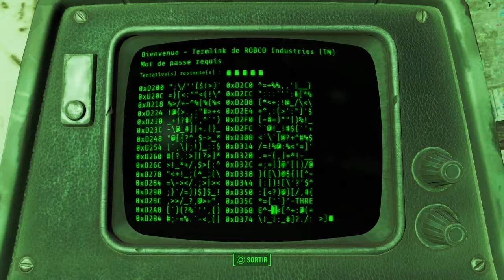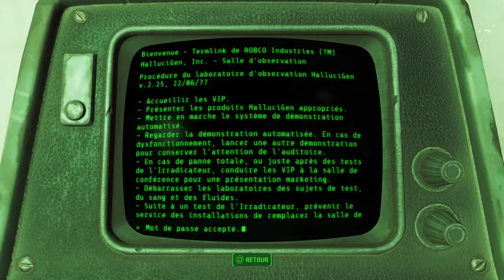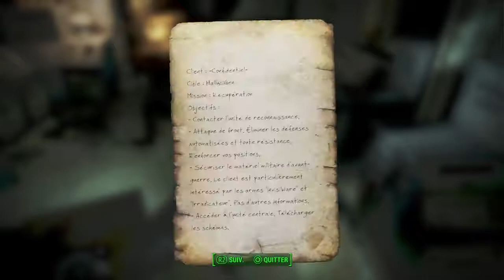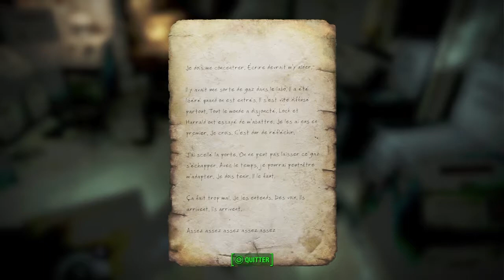Fallout 4 Playthrough part 42 fr (Hallucigen Inc)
Fallout 4 avec Mods activés